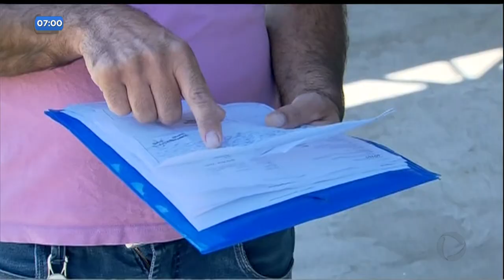DR - Saúde: idosos esperam por cirurgia - 14-09-2018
Em Anápolis, dois idosos precisam amputar os dedos dos pés porque senão podem pegar uma infecção grave que leva à morte. O problema é que eles não estão conseguindo marcar a cirurgia. A espera já dura mais de um mês.